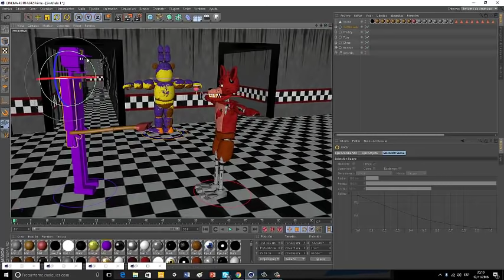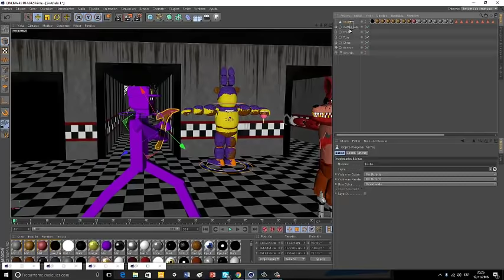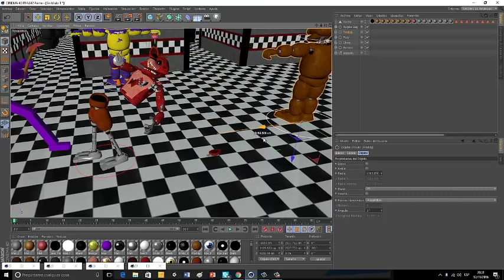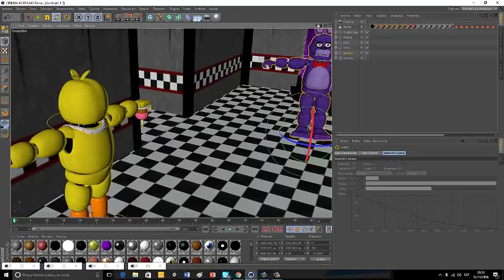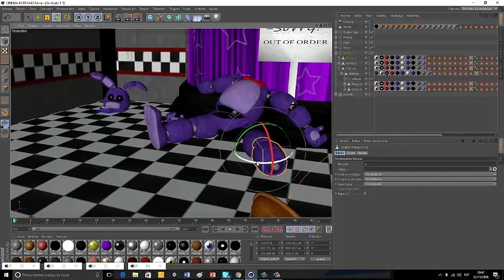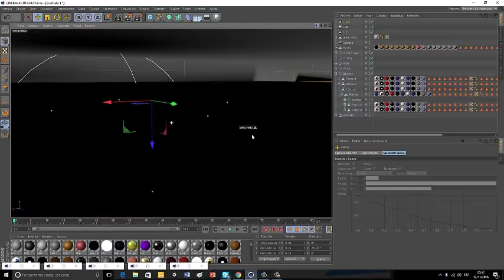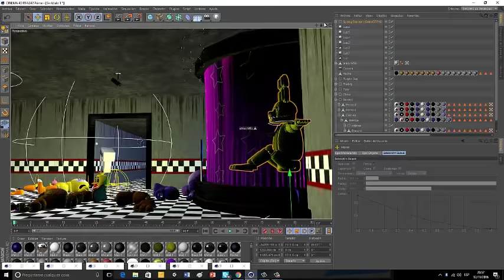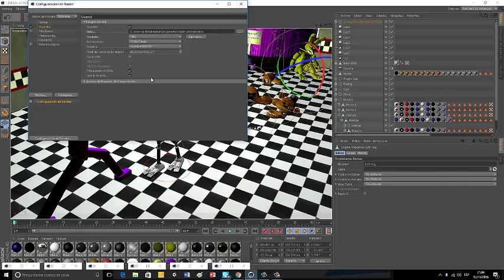speedart death animatronics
la muerte de los animatronicos/niños a manos del hombre purpura

espero que os guste incluida la nueva intro.